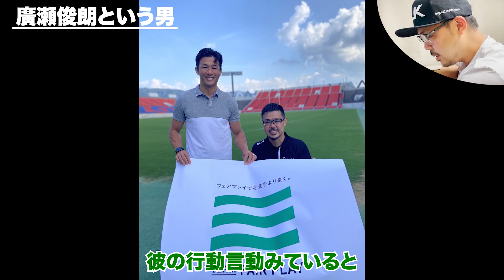ラグビーキャラバン＠東大阪市立ウィルチェアースポーツコート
9月25日に東大阪市の花園ラグビー場とウィルチェアーラグビーコートというところで、事業の一つであるラグビーキャラバンを実施してきました。

このラグビーキャラバンの趣旨や内容を説明してるのでご覧ください。

この動画皆さんの役に立てば嬉しいです。

アドバイス、ご要望、情報など、何かありましたらコメント、メール、なんでもいいのでご連絡ください。